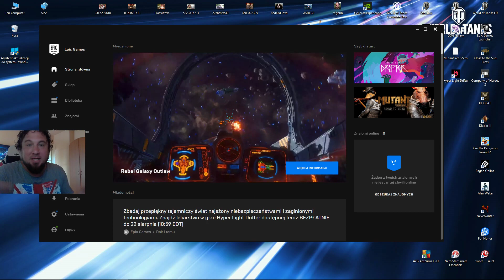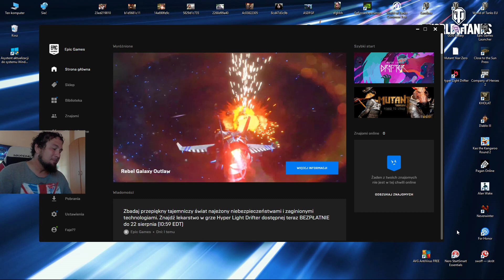Gry za darmo #81 Hyper Light Drifter